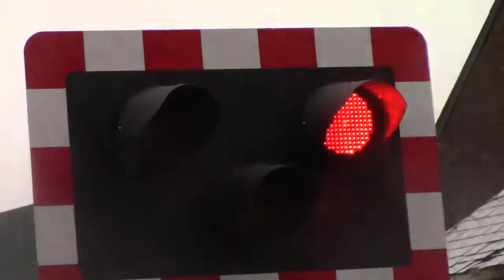Langley Green Level Crossing G B 24.07.15